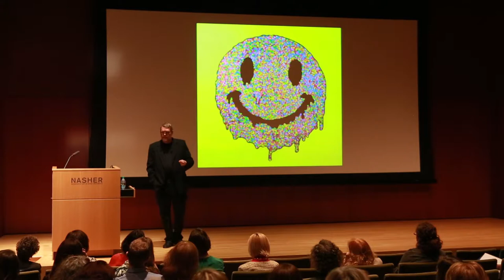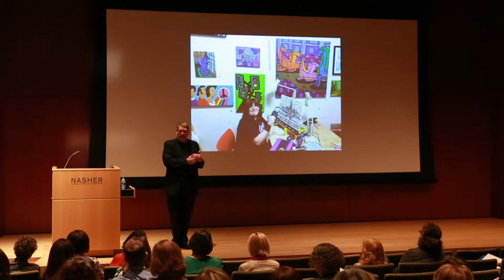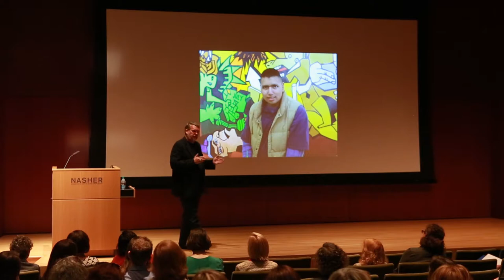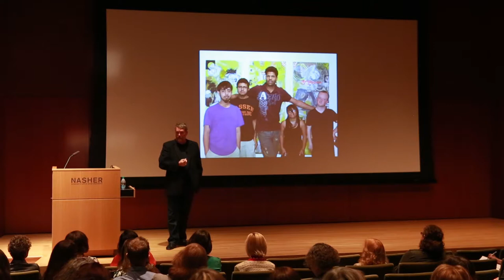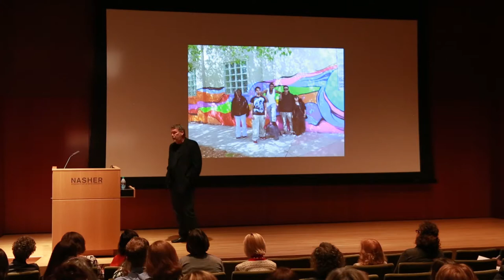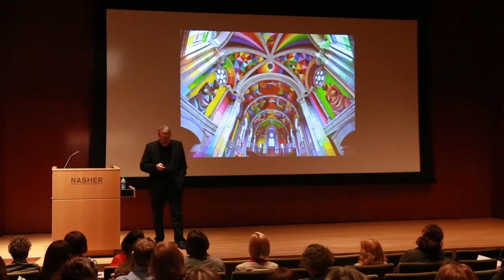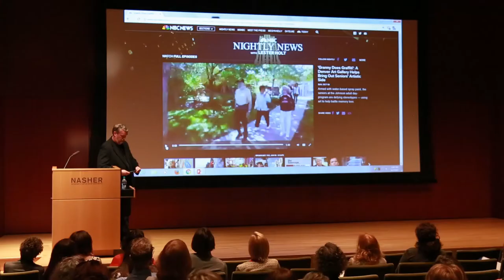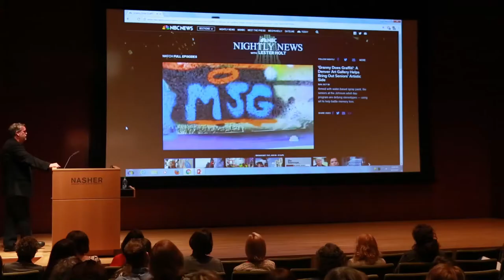Coloring Outside The Lines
Damon McLeese
Executive Director, Denver Access Gallery

00:01 Sarah Schroth intro
05:15 Jessica Kay Ruhle intro
07:38 Damon McLeese
1:03:31Q&A

v2